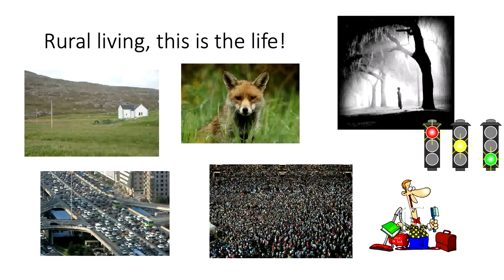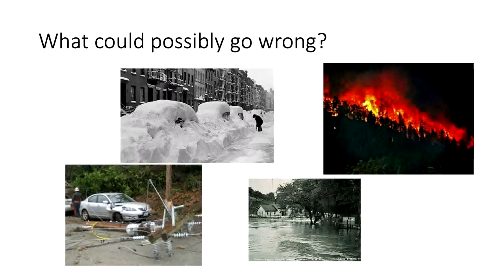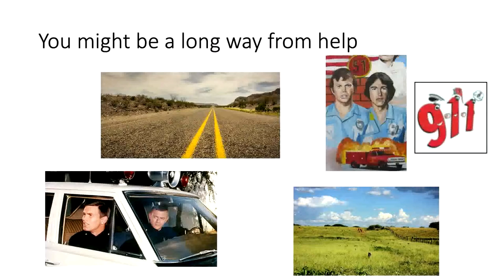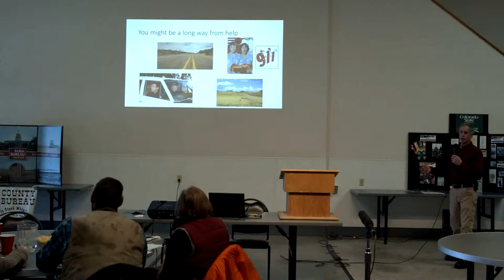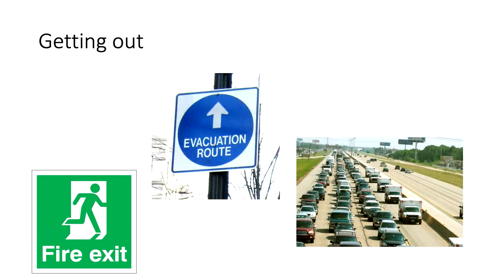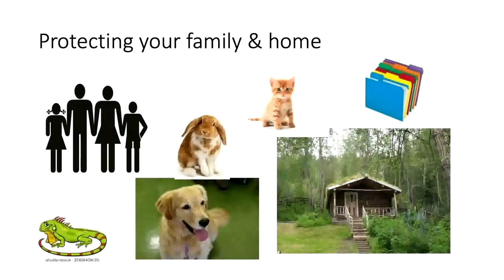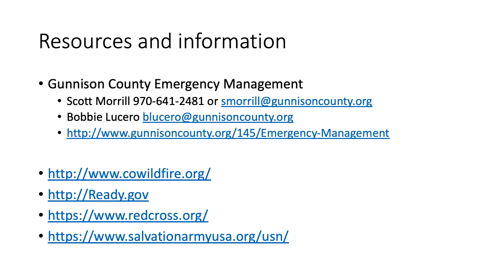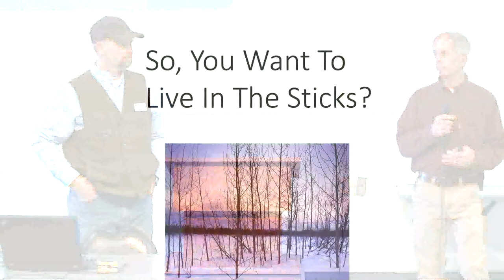Rural Property Emergency Preparedness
Scott Morrill
Emergency Management Coordinator
Gunnison County, CO